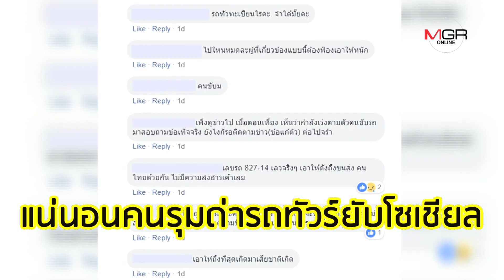จบดรามา ทัวร์จอดส่งยายหลานลงข้างทาง!